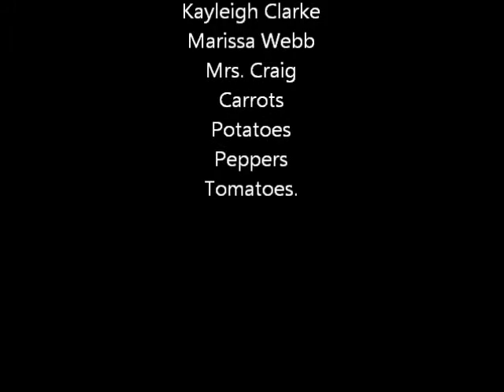Abergavenny Food Festival movie..wmv